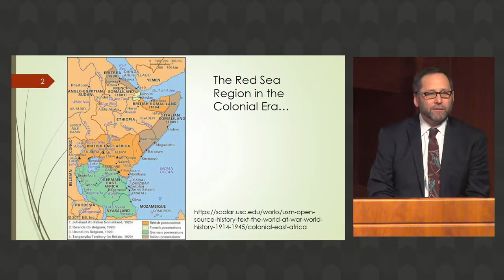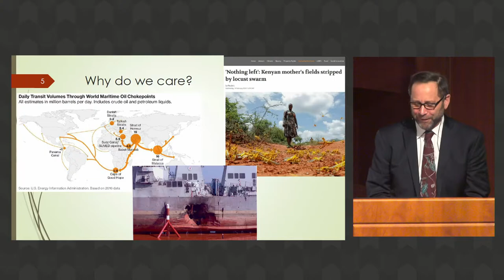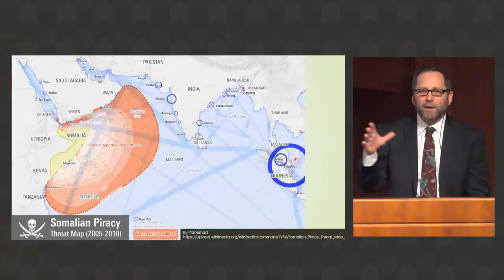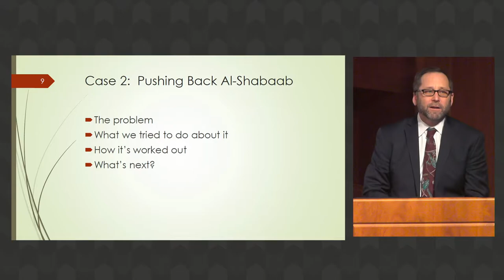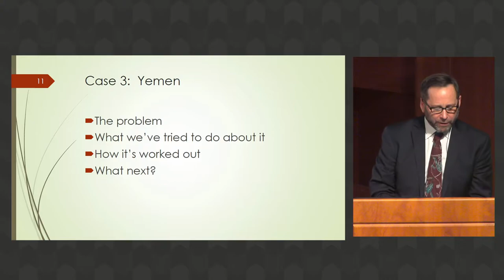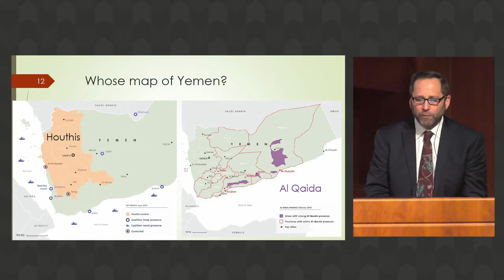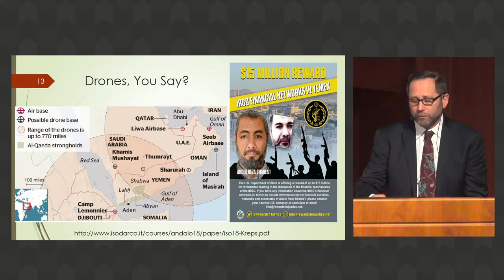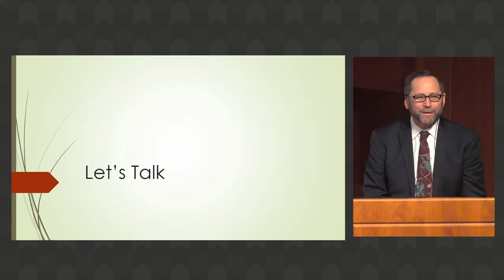WACWM: Red Sea Security with Steve Dalzell, RAND Corporation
Protecting the Red Sea is vitally important to all trading nations who export and import through the region, but conflict in Yemen as well as piracy and terrorism on the Arabian Peninsula and African continent threaten that security.
A political scientist and retired U.S. Army strategist, Steve Dalzell now serves as a senior defense policy researcher at RAND. Specializing in U.S. foreign policy, peace and conflict resolution, African security, and veteran issues, Dr. Dalzell will outline the threats that affect this region of the world, and how global cooperation can be possible.
Special thanks to:
Media sponsors, Blue Lake Public Radio and Grand Rapids Community Media Center